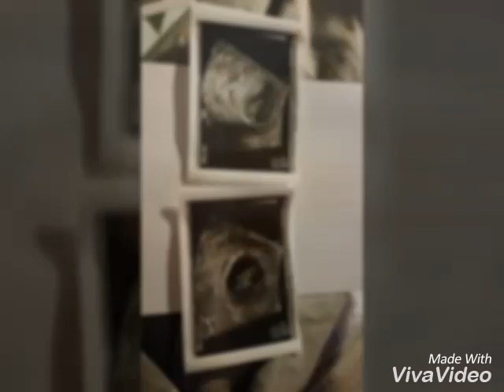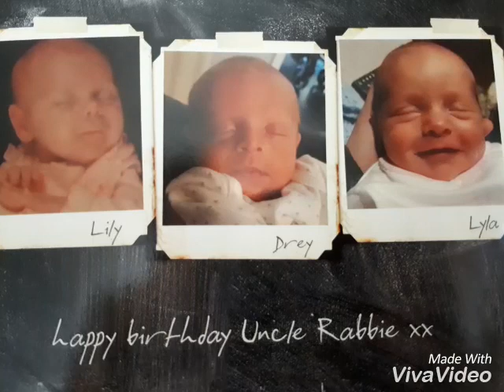Our first year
Drey and Lylas amazing journey